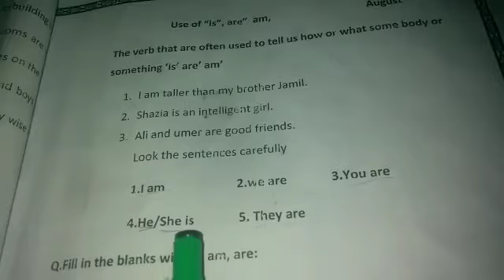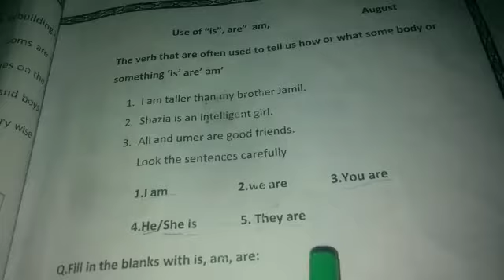December 16, 2020